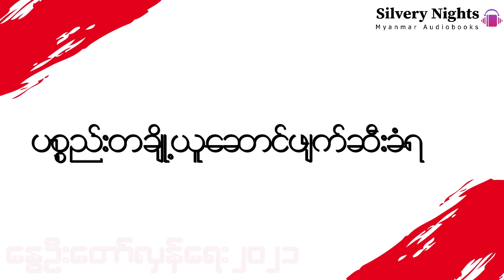ဒီအချိန် ကျွန်တော်စိတ်ပူတာ အပြစ်လား - မအိရှုလေး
ဆရာမ မအိရှုလေး ရဲ့ ကဗျာကို ဖတ်ခွင့်ပေးတဲ့အတွက် ကျေးဇူးတင်ကြောင်းပြောကြားရင်း
Audio mixed by Gabriel